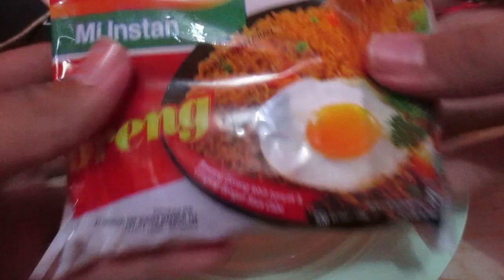Makan Mie dalam Waktu 5 Detik!!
Ya ini miee:v makan dalam 5 detik